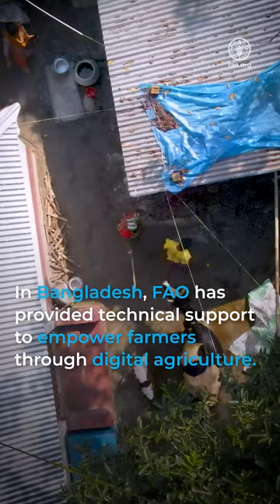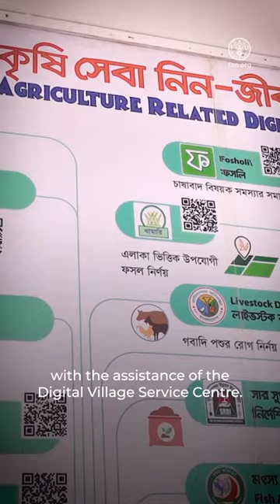Achieving better production in Asia-Pacific through digital agriculture (VT)